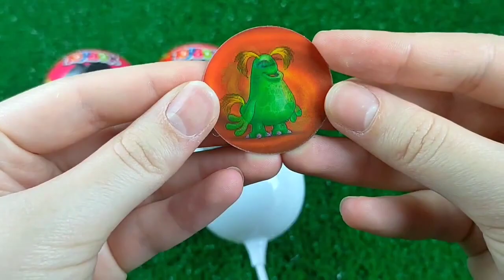Red VS Blue Food DessertMukbang 빨간색 파란색 디저트 먹방 DUBYBUBA 도나 CANDY